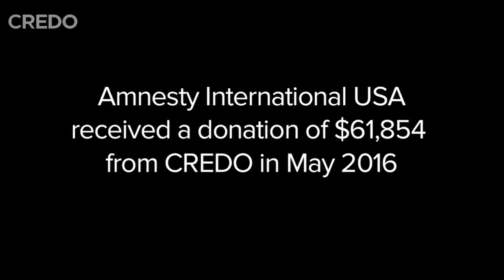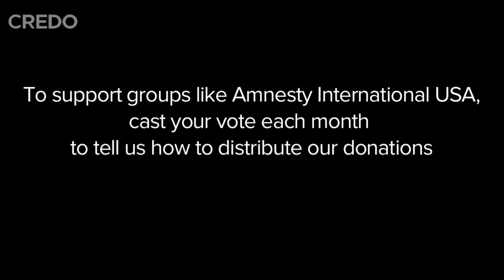Amnesty International USA visits CREDO’s headquarters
Amnesty International USA’s Interim Executive Director, Margaret Huang, and Bruce Temkin, National Director of Major Gifts, visited the CREDO Mobile HQ in San Francisco on July 26th, 2016. They came to thank CREDO members for their support in May’s donations voting, which resulted in a contribution of $61,584 to Amnesty International USA.